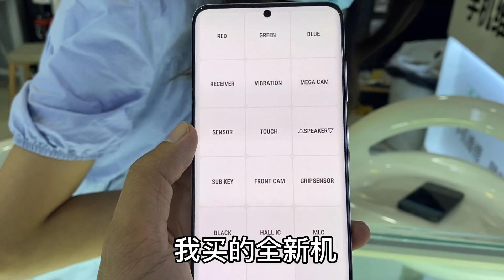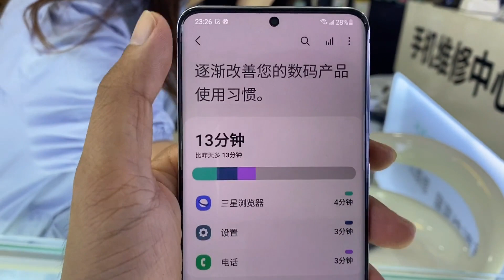ENG SUB 三星國行S20美女用不慣換回蘋果跟我說不要填錢，能給她換什麽呢？